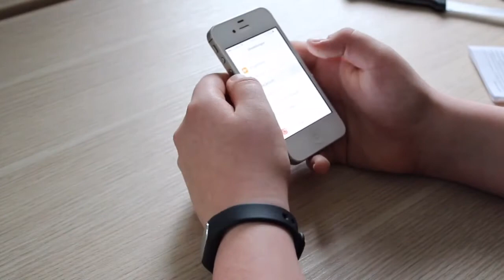Xiaomi MI Band Unboxing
Hi Leute heute Unboxen wir mal meinen neuen Fittnestraker
Viel Spaß

Hier könnt ihr es Kaufen